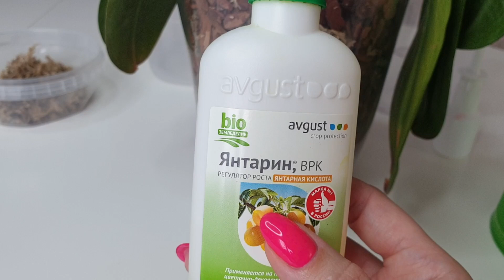ПОЛИТЬ орхидею ЯНТАРНОЙ КИСЛОТОЙ и восстановить ТУРГОР листьев орхидеи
Полить орхидеи после пересадки янтарной кислотой для адаптации и восстановить тургор листьев орхидеи.